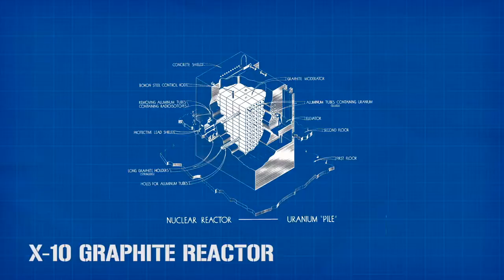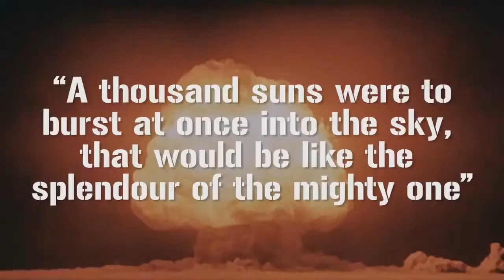production Danielle King .The Destroyer Of Worlds